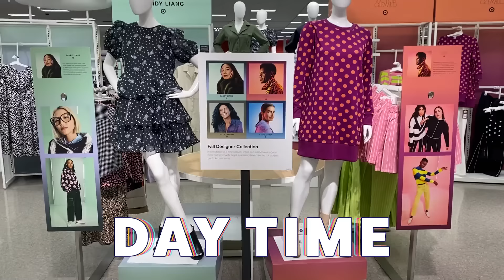BFFs Style TARGET OUTFITS - In Store Shopping Challenge!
We're shopping at Target for 2 outfits under $100! Can we do it?! Then, tune in as we try crazy matching sets from Pretty Little Thing!

DAY TIME
Sinead:

NIGHT TIME
Sinead:

Senior Producer: Bridget Moriarty
Producer: Katherine Silva
Production Assistant: Phoebe Balson
Camera Operator: Russ Ferguson
Camera Operator: EJ Locke